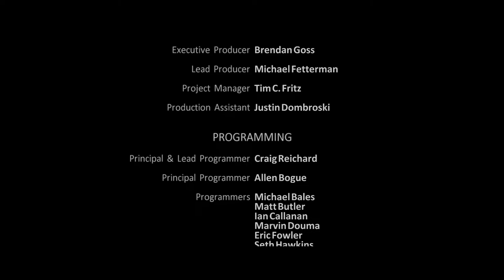🔴 Time To Bust! | Ghostbusters: The Video Game (2009) | Part 2/2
///Special thanks to current Members///
Annelise Young
Baileys Three
Mapexman 86
Schwango
Sai satyendu pati
WilliePete

Never required but always much appreciated!

///Special thanks to Top Donators + Superchatters///
Boatmurdered
Annelise
Mapexman86
Schwango
Scummy Bear
Øystein Ingebretsen
Bony
Eugen
Θοδωρης Καζελης
Pierce Chapman

Merch is very limited. I'm open to recommendations or artists who want to make some for me.